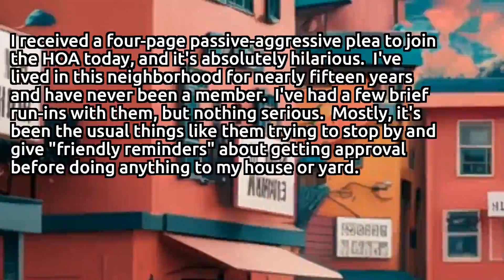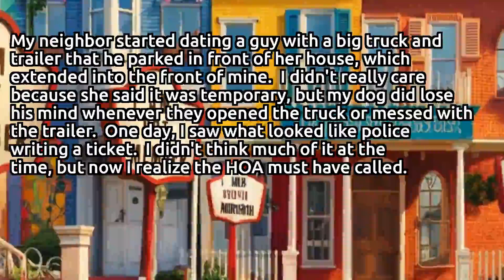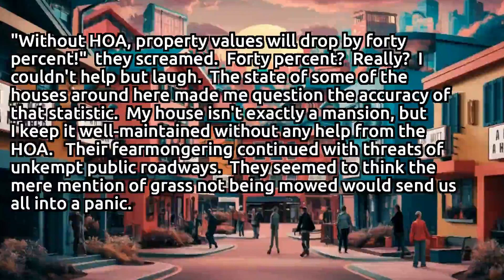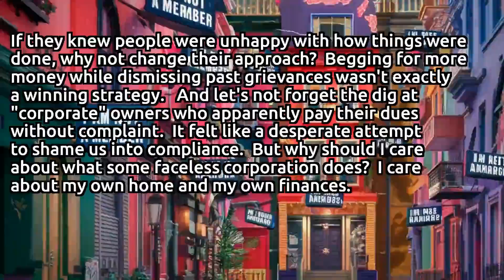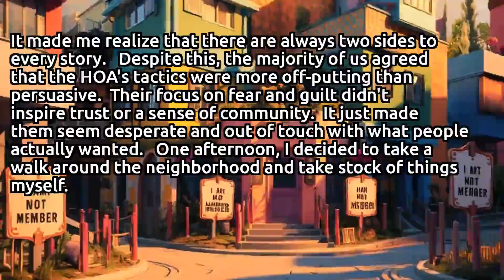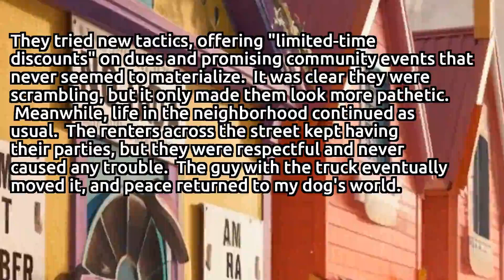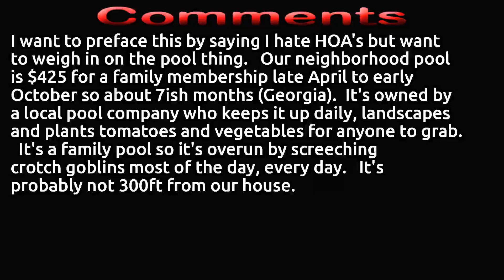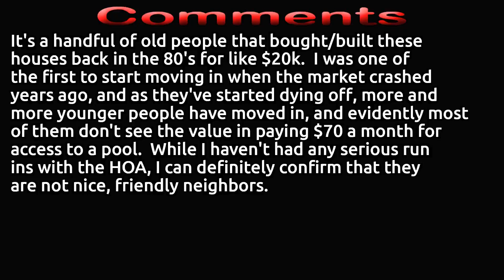📬 HOA's Desperate Plea: The Funny and Absurd 4-Page Letter Begging for Members!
I received a four-page passive-aggressive plea to join the HOA today, and it’s absolutely hilarious. I've lived in this neighborhood for nearly fifteen years and have never been a member. I’ve had a few brief run-ins with them, but nothing serious. Mostly, it's been the usual things like them trying to stop by and give “friendly reminders” about getting approval before doing anything to my house or yard. I’m friendly with most of my neighbors and have heard stories about how displeased they've become with the board and the general chaos that seems to ensue.

This morning, my wife texted me saying we’re getting a “nasty gram” in the mail from the HOA. She gets mail notifications that give her pictures of our daily mail each morning, so she saw it coming. Boy, was I tickled pink to get this four-page document detailing all the reasons why it’s so important for me to sign up and pay $70 per month. Let me share a few highlights:

First, they claim that without massively increased memberships, the HOA will be forced to close by 12/31/24. Next, they allege that without the HOA, property values will drop by FORTY PERCENT! They also warn that public roadways will no longer be landscaped (mowed). There’s a line that specifically states many members don’t use any of the facilities but still pay just to ensure their property values continue to rise.

Here's the big one: the letter mentions multiple times how we’re all just a big family of friendly neighbors and that we’re in this together. However, there’s a whole section titled “Who are you going to call when…” that gives examples like neighbors working on cars on their lawn (something I’ve never seen but honestly don’t care about), ten renters living in a two-bedroom house and having parties all night (currently happening across from me, but they don’t bother me), and neighbors with commercial trucks parked on the street. This last one made me realize these are all actual examples. My neighbor started dating a guy with a big truck and trailer that he parked in front of her house, which extended into the front of mine. I didn’t really care because she said it was temporary, but my dog did lose his mind whenever they opened the truck or messed with the trailer. One day, I saw what looked like police writing a ticket. I didn’t think much of it at the time, but now I realize the HOA must have called. Police officers don’t just casually drive through our little neighborhood.

There are multiple times in the letter where it says, “Don’t tell us you don’t like how things are/were done previously.” It’s such a weird thing to say when you’re begging people to join. It also says not to blame “corporate” owners who have started buying and renting houses because they pay their dues. Umm, what?

Lastly, it talks about how low the dues are at $70 monthly and how joining won’t lower those dues but will “potentially” keep them from going up, or at least keep increases small. That $70 gets you access to an old pool, a run-down clubhouse, and irrigation for your yard that really isn’t needed. I just watered my grass for the first time in eight or so months because we haven’t gotten much rain lately. I probably won’t have to water again all year. There are probably 100 or so houses in this subdivision. I can’t imagine what they are doing with thousands of dollars of monthly dues, but I’m not contributing toward them just so I can request a copy of the records.

The letter was almost comically insistent on its points. It was as if they thought they could badger us into compliance with sheer persistence. The list of supposed benefits was long, but all I could see were dollar signs and vague promises.

“Without HOA, property values will drop by forty percent!” they screamed. Forty percent? Really? I couldn’t help but laugh. The state of some of the houses around here made me question the accuracy of that statistic. My house isn’t exactly a mansion, but I keep it well-maintained without any help from the HOA.

Their fearmongering continued with threats of unkempt public roadways. They seemed to think the mere mention of grass not being mowed would send us all into a panic. Maybe it works on some people, but I can mow my own grass just fine, thank you very much.

Then there was the “big family of friendly neighbors” bit. I get along with most of my neighbors just fine without paying seventy bucks a month for the privilege. Sure, there are a few annoying ones, but isn't that the case in any neighborhood? They went on to paint a picture of a lawless wasteland where people work on cars in their front yards, throw wild parties every night, and park massive commercial trucks wherever they please.